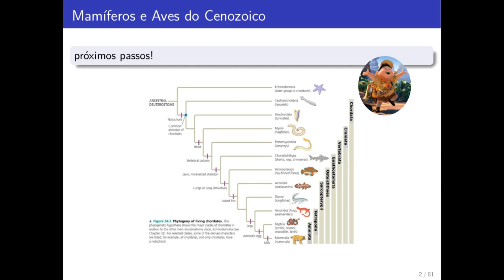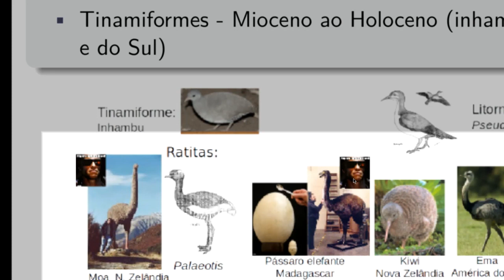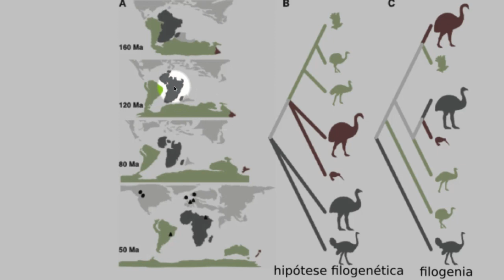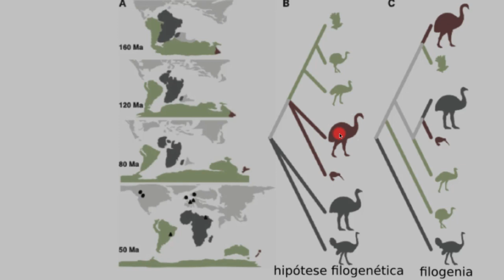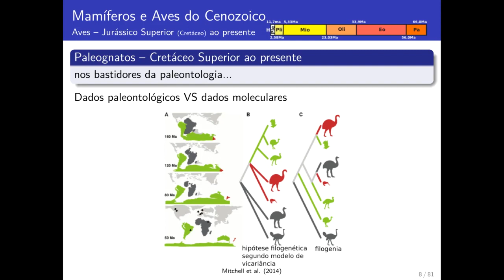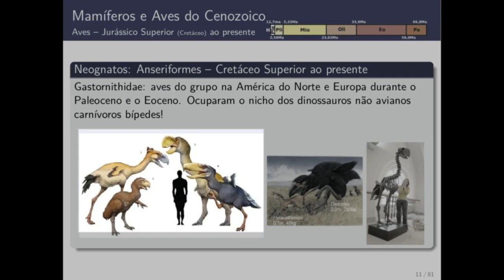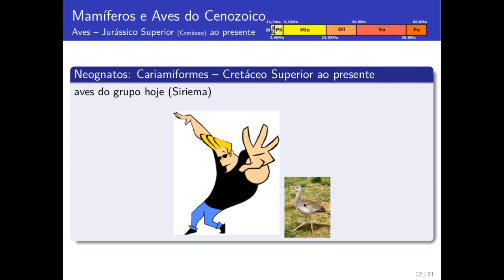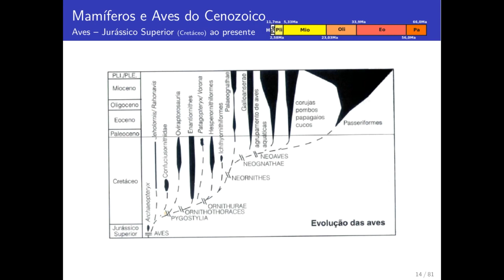mamiferos_aves_cenozoico: 1/4 Partes - Sala de Aula invertida (GEOB17 e GEO024 – UFBA)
esclarecimento: quando gravei o vídeo não sabia que utilizei o símbolo equivocado no slide 26 quando apresento uma paleontóloga de destaque. O símbolo utilizado é o da luta do feminismo negro.